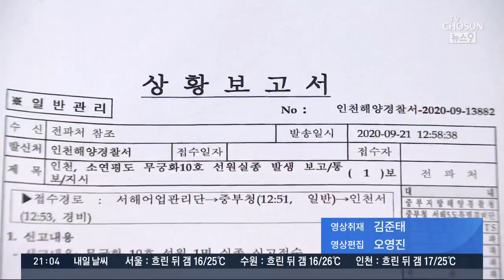어업지도선서 사라져…점심식사에 안 나타나 실종 신고 [뉴스9]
자 그럼 실종부터 북한군에 총살을 당하기까지 시간대별로 어떤 일이 있었는지 하나 하나 살펴보겠습니다. A씨는 어업지도선에서 새벽 당직근무를 서던 중 "개인업무를 보고오겠다"며 조타실을 나간 뒤 종적을 감췄습니다. 동료 선원들은 날이 밝고, 점심시간도 지난 낮 12시 51분에서야 실종사실을 해경에 신고했습니다. 그 10시간 동안 어느 누구도 A씨의 행적을 파악하지 못했습니다.